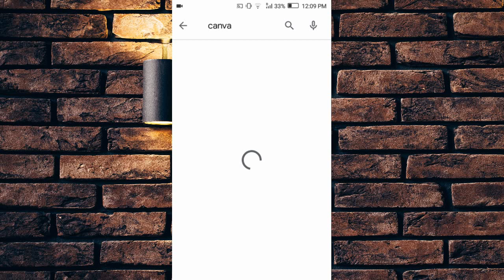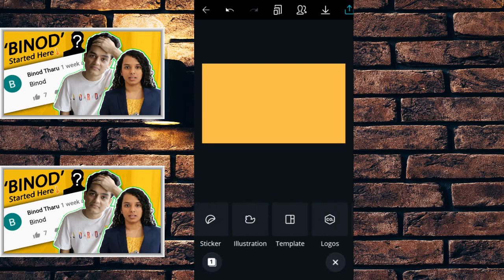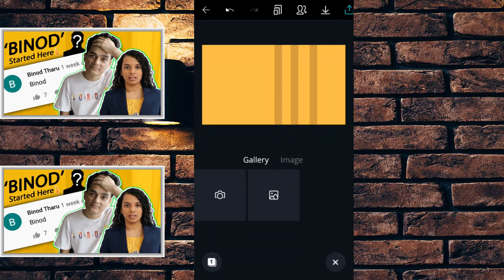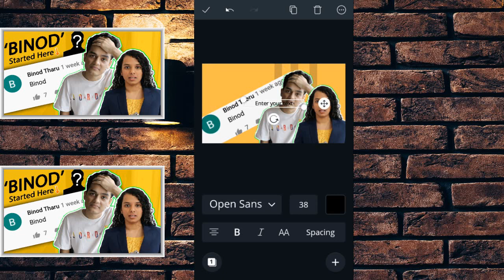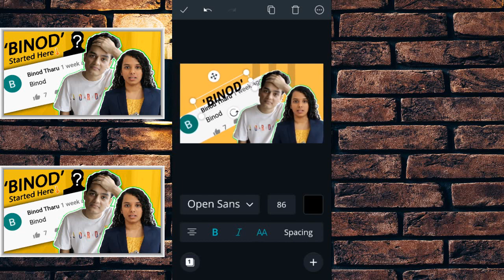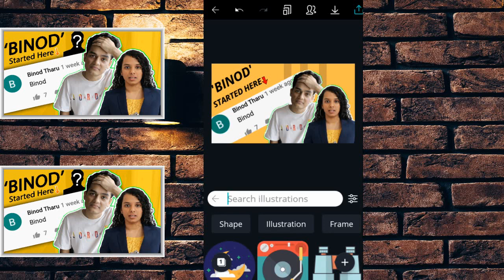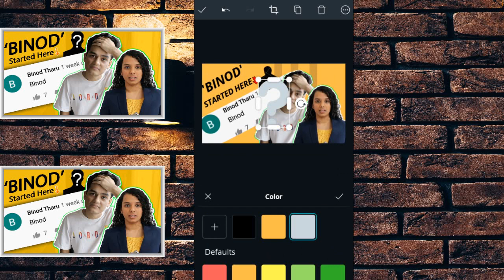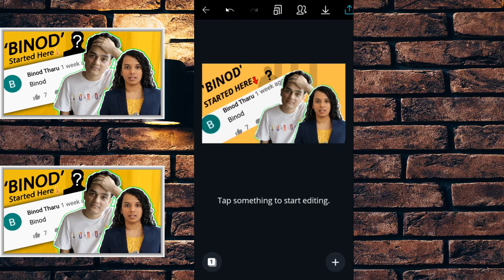Mobile से Slayy Point जैसा Thumbnail कैसे बनाये || How To Make Best Thumbnail In Just 11 Minute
HELLO FRENDS MY NAME IS PRAYAS SHARMA
WELCOME TO MY CAHNNEL

In This Video We are Going To Learn About How To Make Thumbnail Like  Slayy Point Through Your Android Mobile

YOUR QUARIES -

1.Mobile से Slayy Point जैसा Thumbnail कैसे बनाये || How To Make Best Thumbnail In Just 11 Minute
2. thumbnail कैसे बनाये
3.how to make tech thumbnail
4.how to make thumbnail in kinemaster
5.how to make best thumbnail for your video
6.Make professionally thumbnail
7.Make professionally thumbnail for youtube
8.how to make professional thumbnail
9.thumbnail
10.youtube thumbnail kaise banaye

1.Mobile से Amit Bhadana जैसा Thumbnail कैसे बनाये || How To Make Best Thumbnail In Just 5 Minute

Mobile से Amit Bhadana जैसा Thumbnail कैसे बनाये || How To Make Best Thumbnail In Just 13 Minute,easy steps मे dhruv rathee जैसा thumbnail कैसे बनाये,how to make tech thumbnail,how to make thumbnail in kinemaster,how to make best thumbnail for your video,make professionally thumbnail,make professionally thumbnail for youtube,how to make professional thumbnail,thumbnail,youtube thumbnail kaise banaye,how to make custom thumbnails on youtube